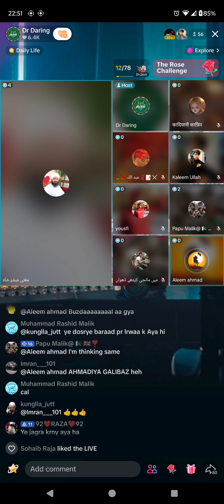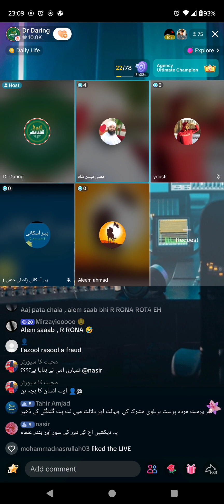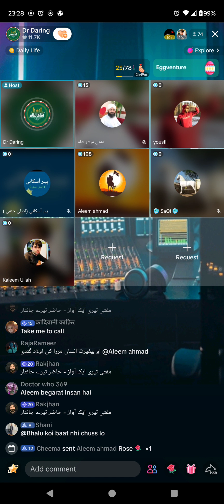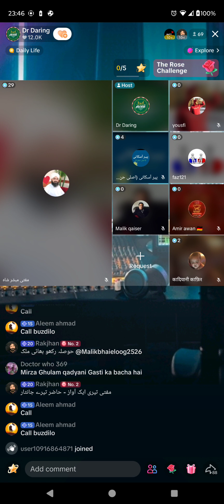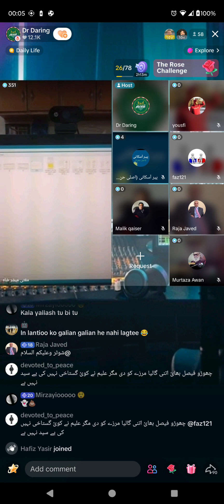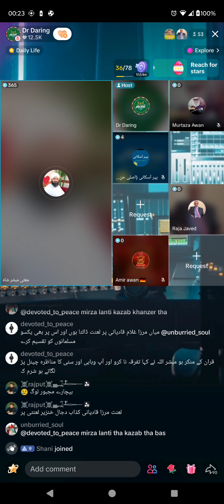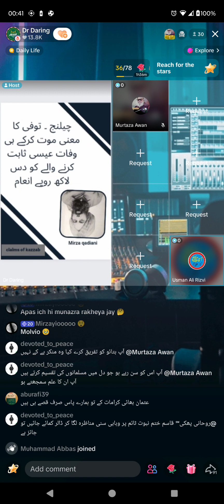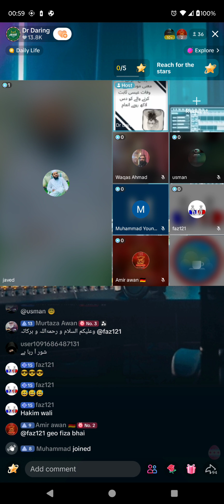699 - Mufti MUBASHAR RAZA QADRI Vs Aleem Ahmad Qadiani Murabi, Usman Ali Rizvi 28-3-2024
Ahmadiyya Qadiani Murabi